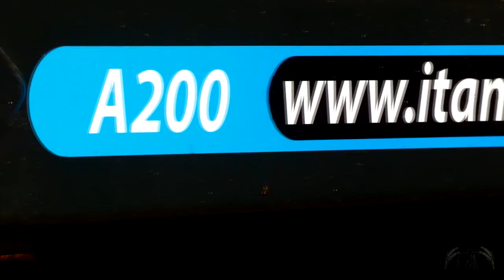㋡Sianokiszonka 2020 z nowymi nabytkami i awarią New Hollanda!!㋡Tanco & Valtra㋡2xManitou㋡3xvaltra㋡NH㋡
opisssss

Siema :)
Sianokiszonka w Gr.Dawidek z nowymi nabytkami tj. Valtran114 Tanco Autowram A200 i awarią NHt6080:P

▶ Wyposażenie:
▶Muzyka:
-Sety ??
▶Montaż :
Vegas pro 14 :P
▶Wystąpili
-NHt6080
-Valtra N82
-Valtra N114
-Valtra T203
-2xmanitou
-Lamborghini r4.105
Massey Ferguson
Pozdrowienia dla operatorów i dziękuje za możliwość nagrania :)